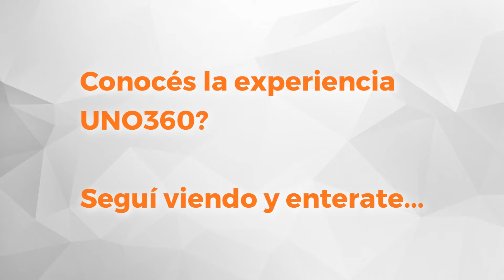UNO Propiedades. Departamento. Santa Fe - Ov. Lagos en Venta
Semipiso externo orientado al Norte, con Ventilación Cruzada y entrega en Noviembre de 2017. Ubicado en zona de Facultades: Medicina, U.A.I, Bioquímica y Farmacéutica. Próximo a Terminal de omnibus. Compuesto de estar comedor con la cocina integrada y balcon al frente, baño completo y dormitorio con placard. Posibilidad de cochera no incluída en el valor.